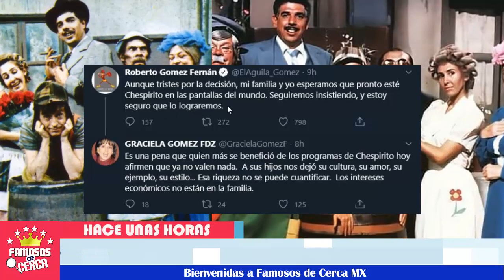⛔ ¡ Se Confirma 𝗧𝗥𝗜𝗦𝗧𝗘 𝗡𝗢𝗧𝗜𝗖𝗜𝗔 😭 Para 𝗣𝗿𝗼𝗴𝗿𝗮𝗺𝗮𝘀 𝗱𝗲 𝗥𝗼𝗯𝗲𝗿𝘁𝗼 𝗚ó𝗺𝗲𝘇 𝗕𝗼𝗹𝗮ñ𝗼𝘇 ! 📌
Nadie se esperaba esta inesperada noticia tras grandes exitos.

 BIENVENIDOS!!!